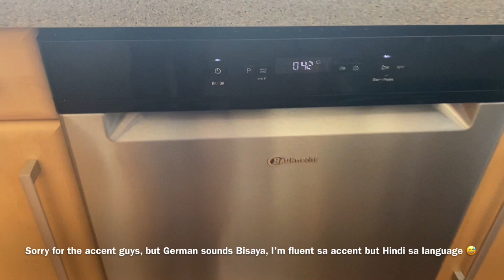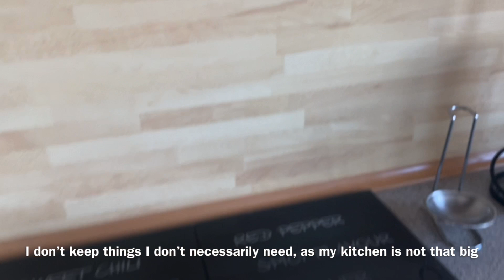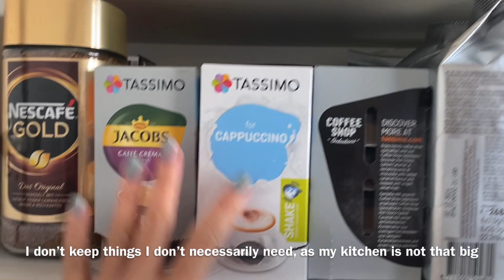German Kitchen | How to organize your Kitchen | What’s inside our Kitchen | kitchen Tour